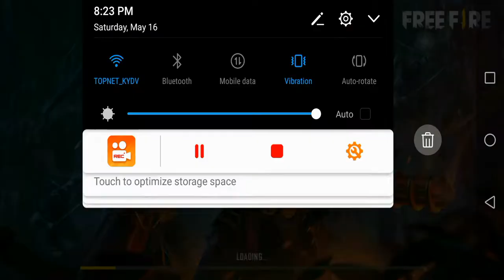FREE FIRE NEW MOD ❤️🔥شرح المود المنتضر، GUN KING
free fire bangla funny dubbing,
zotac free fire,
lenovo vibe c free fire,
free fire c i d,
moto c free fire 2020,
s m d free fire,
mr d free fire song,
k.d free fire,
doctor d free fire,
tab e free fire,
rap d e free fire,
live in free fire,
f free fire game video,
g free fire tik tok video,
g free fire xyz,
g free fire hack,
g free fire diamond hack,
t s g free fire,
free fire how to play,
free fire hayato,
7h free fire,
multilaser h free fire,
free fire game khelte h i,
free fire kya h,
free fire new hd,
i free fire live video,
i play free fire,
i new free fire,
i update free fire,
i'm mobile free fire,
free fire joker tik tok,
free fire joseph,
free fire jokes,
free fire jump shot,
free fire joseph character,